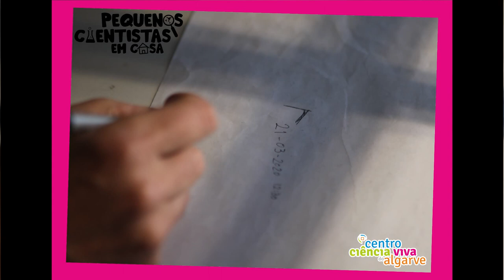Movimento Aparente Anual do Sol - Pequenos Cientistas em Casa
Pequenos Cientistas em Casa

Acompanha as atividades que o Centro Ciência Viva do Algarve publica para poderes fazer em casa.
Diverte-te em família, fazendo as nossas atividade e partilha connosco os resultado através de fotografias ou vídeo.

HOJE : “Movimento Aparente Anual do Sol”
A 20 de março, entrámos na primavera, e vamos desafiar-te a descobrir mais sobre como o sol nos permite saber isso!

ATENÇÃO!!
Não saias de casa para adquirir nenhum destes materiais. Se não os tiveres todos, aguarda pelo nosso próximo desafio!